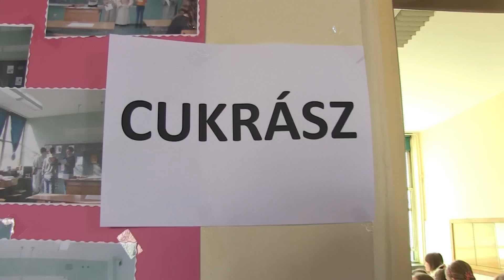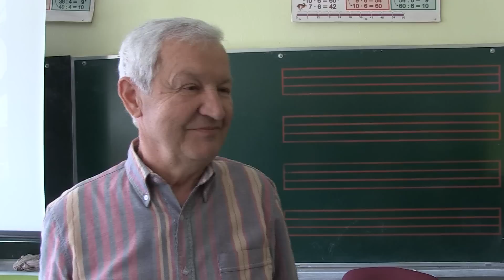Közel-kép - Mesterségek bemutatása Temerinben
Hogyan kell méhészkedni, sminkelni, korongozni, vagy tüzet oltani? Hogyan készül el egy riport, milyen az újságírói szakma? A temerini Kókai Imre Á.I. tanuló kaptak egy kis ízelítőt mindebből. Tartsanak velük Önök is!